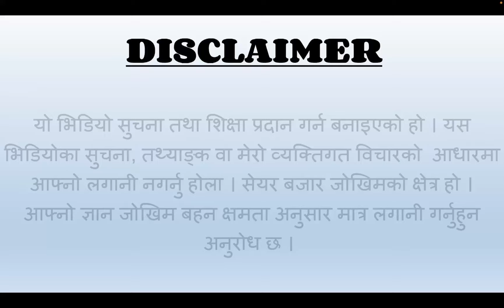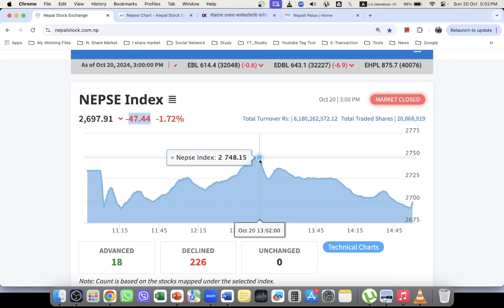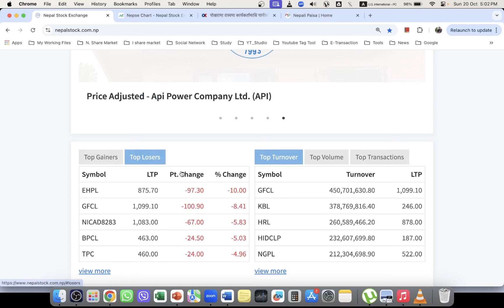2081.07.04 | Nepse Daily Market Update | Stock Market Analysis by Ram Hari Nepal